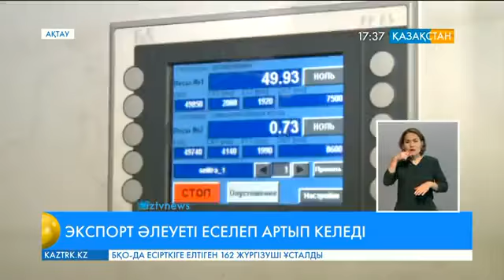Қазақстанда аммиак пен мүсәтір қышқылы тұздарын өндіретін кәсіпорынның экспорты артуда